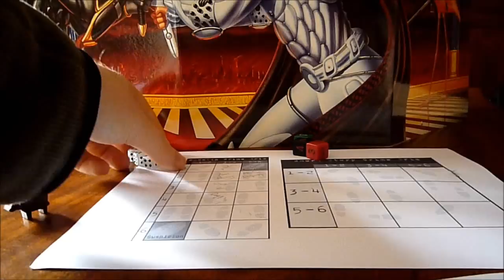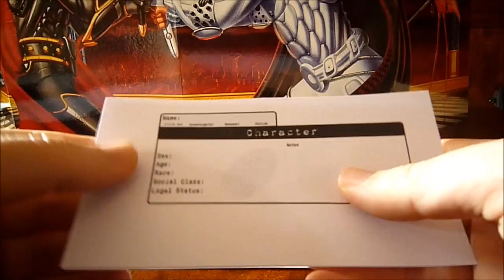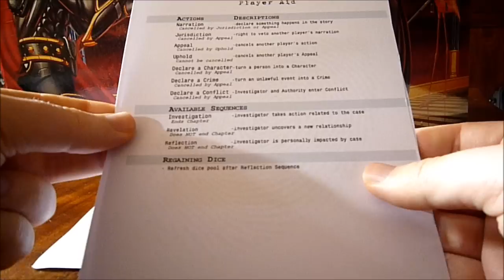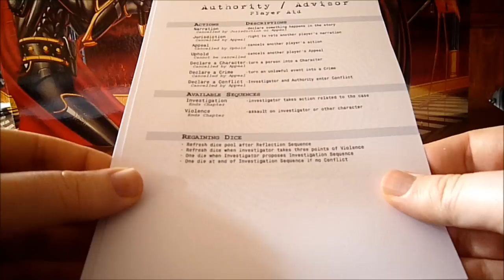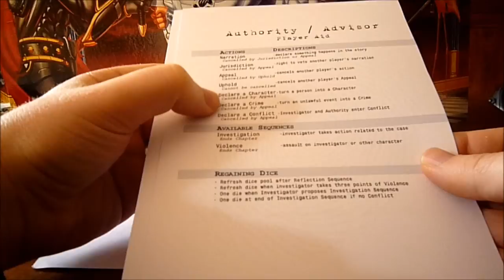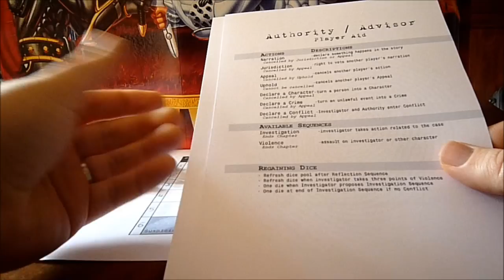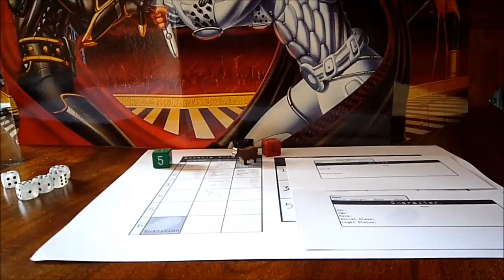Dirty Secrets VF (version courte)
Présentation rapide de DS (7 minutes)